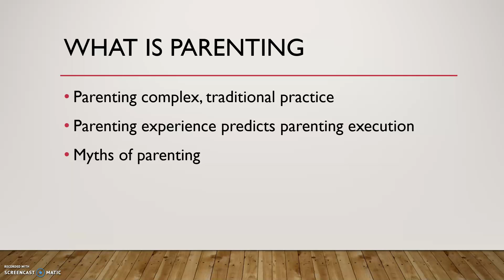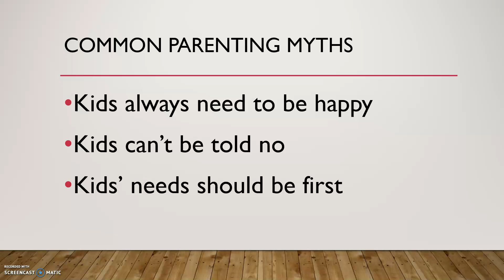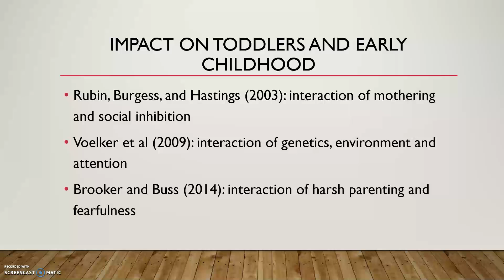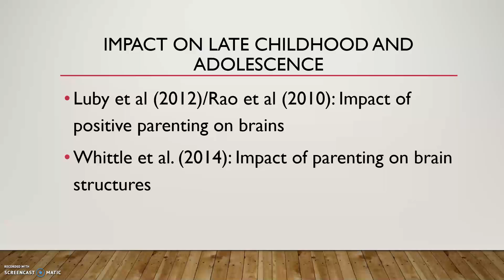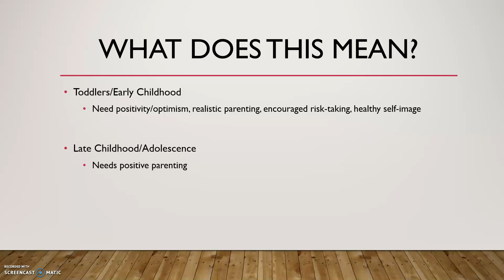Impact of Parenting on Neural Wiring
This video looks at neurobiological research and suggests ways in which to better parent children throughout their childhood